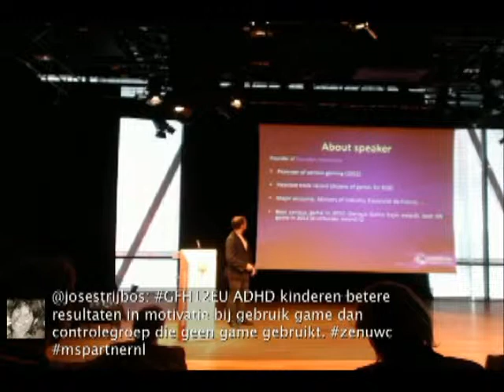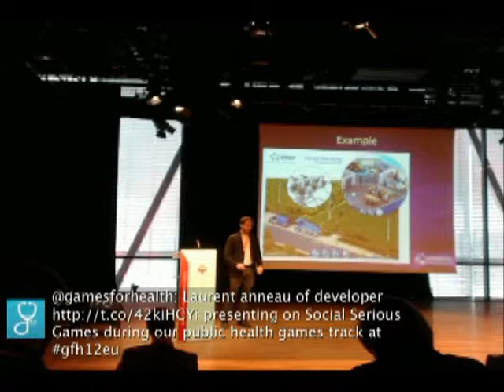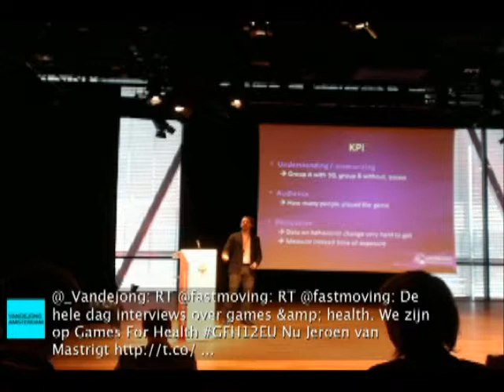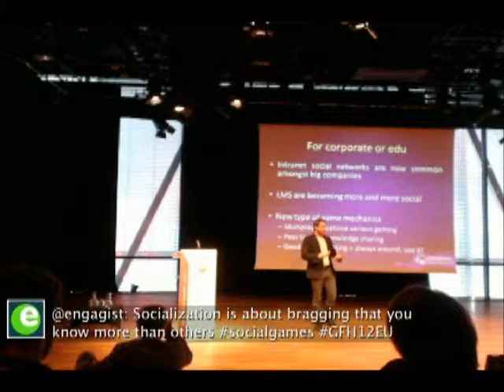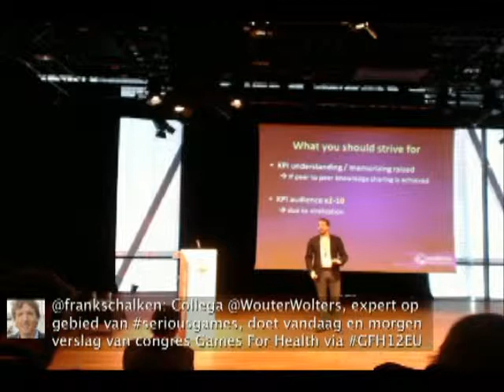Laurent Auneau - Social serious games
Laurent Auneau at Games for Health Europe 2012